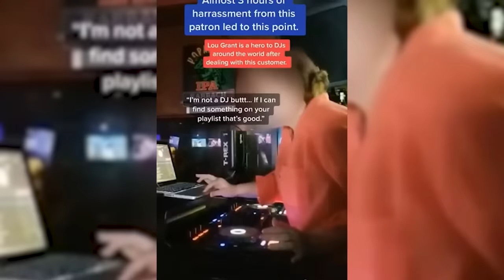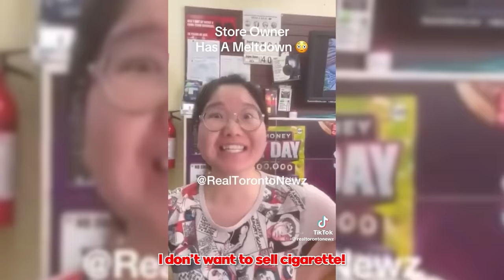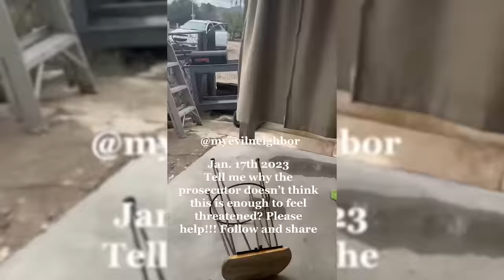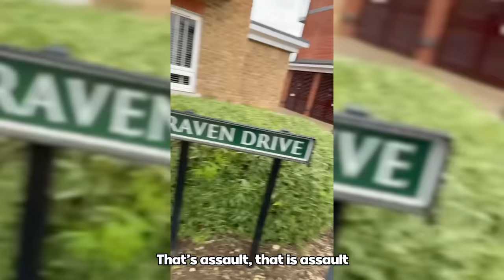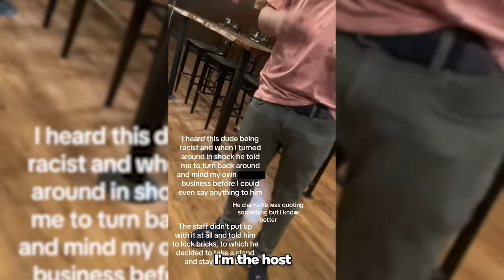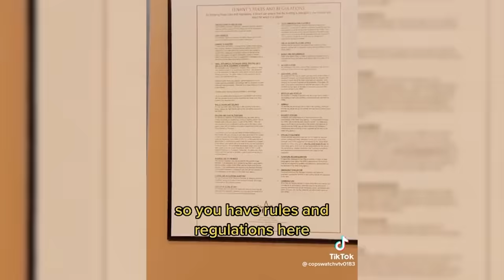TOP 200 BEST KARENS CLIPS OF 2023! (INSTANT KARMA)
In this video you will see karen complications which include karens get owned, karens in the wild, karen videos, entitled karen, karen getting owned by police, karen arrested by police

TOP 300 BEST KAREN CLIPS OF ALL TIME! (Karens Who Got What They Deserve, Instant Karma)